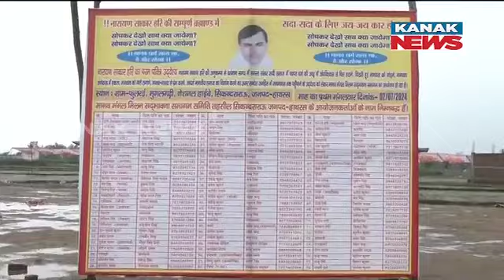Visuals From Stampede Incident Spot, Claiming The Lives Of 116 People In Hathras, UP